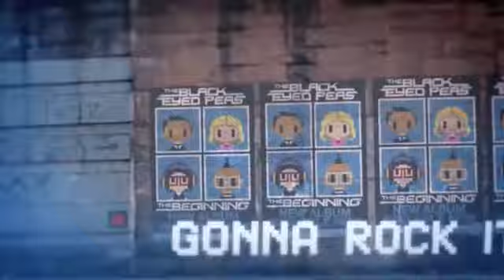The Black Eyed Peas - Light Up The Night (Audio)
if you liked this much more than what you like in
si te gusto esto hay mucho mas de lo que te gusta